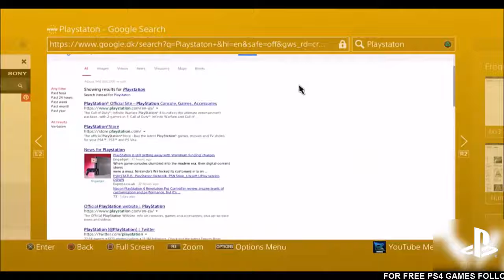HOW TO GET OVER WATCH FOR FREE!! PS4 XBOX PC NEW METHOD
YOU CAN AN RECEIVE UNLIMITED AMOUNT OF ITEMS FROM THIS SITE SO HAVE FUN !

Here is the Free TOP 10 Upcoming games new PS4 EXCLUSIVES of 2016 & 2017! Playstation 4 Games including God of War, Spiderman PS4, Days Gone & more upcoming games in one video! Which game looks the most promising to you? Post in the comments!

Our Best PS4 Games list works in ascending order, building up to the number one slot and we’ll even tell you whether an entry is enhanced for the PS4 Pro. So get ready to argue, this is OUR list for the top 10 games on PS4… (as of February 2017)

Top 10 Best Playstation 4 Games
Which games for Sony’s Playstation 4 console are the highest reviewed, the most recommended, the best for kids & adults alike and simply the most fun? Which titles have the best graphics, the craziest online multiplayer, campaign modes & replayability? Such are the questions we always ask ourselves as birthdays, Christmas and Black Friday approaches! So join as we count down our picks for the Top 10 Best PS4 Games!
The 10-Year Overnight Success: An Entrepreneur's Manifesto Built The Most Successful Media Brand On YouTube

If you've never used the Kindle App before, now's your chance to CHECK it out for FREE!